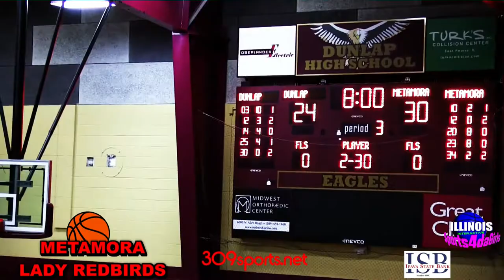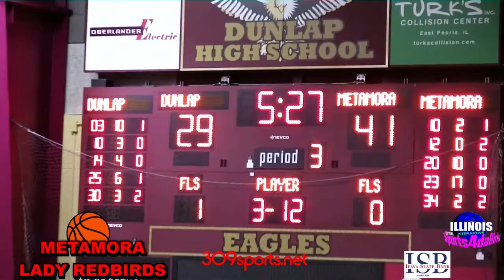[ Sports4daGirls ] Metamora Lady Redbirds (vs Dunlap)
MID-ILLINI CONFERENCE
Metamora 62
Dunlap 50